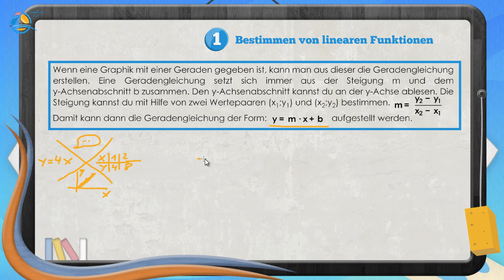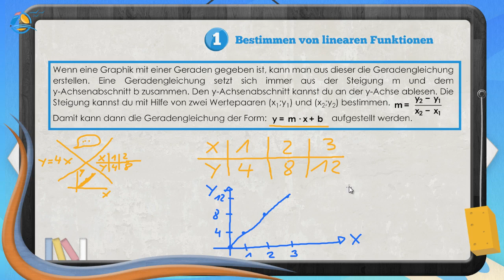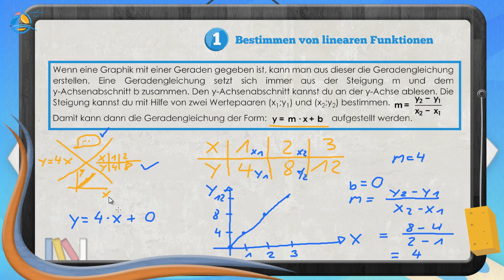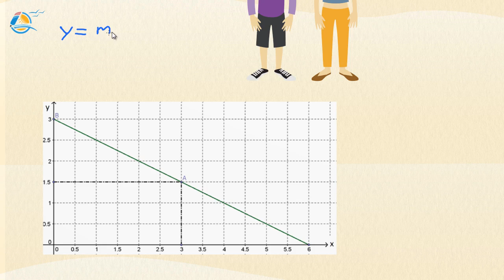Lineare Funktionen verstehen || Klasse 9 ★ Wissen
Wenn eine Graphik mit einer Geraden gegeben ist, kann man aus dieser die Geradengleichung erstellen. Eine Geradengleichung setzt sich immer aus der Steigung m und dem y-Achsenabschnitt b zusammen. Den y-Achsenabschnitt kannst du an der y-Achse ablesen. Die Steigung kannst du mit Hilfe von zwei Wertepaaren (x_1;y_1) und (x_2;y_2) bestimmen.
m=  (y_2-y_1)/(x_2-x_1 )
Damit kann dann die Geradengleichung der Form:
y=m ∙x+b
aufgestellt werden.

Steffen: „Im Internet habe ich einen Graphen gefunden, der den Wasserstand des Meeres, bei abfließendem Wasser (also Ebbe) darstellt. Wie ist die Geradengleichung.

Hannah: „Dafür muss man die Steigung und den y-Achsenabschnitt ablesen.“

Die Geradengleichung kannst du mit Hilfe der Steigung und dem y-Achsenabschnitt aufstellen. Den y-Achsenabschnitt b kannst du direkt ablesen. Wie der Name schon sagt, ist es der Schnittpunkt der Gerade mit der y-Achse. In diesem Fall kann man bei Punkt B ablesen:
b=3
Um die Steigung m zu berechnen, benötigst du zwei Punkte. In der Graphik sind die Punkte B(0 ; 3) und A(3 ; 1,5) eingezeichnet. Die Formel der Steigung lautet:
m=  (y_2-y_1)/(x_2-x_1 )
Dabei ist es egal, ob du A als (x_1; y_1) oder (x_2; y_2) wählst. Du kannst ja beide Methoden mal versuchen:
m=  (1,5-3)/(3-0)= -0,5 oder m=  (3-1,5)/(0-3)= -0,5
So erhältst du aus zwei Punkten die Steigung m. Jetzt kannst du ganz einfach die Geradengleichung aufstellen, indem du deine Werte einsetzt.
y=m ∙x+b
y=-0,5 ∙x+3

Hannah: „Also reichen mir zwei Punkte, um eine Geradengleichung zu bestimmen.“